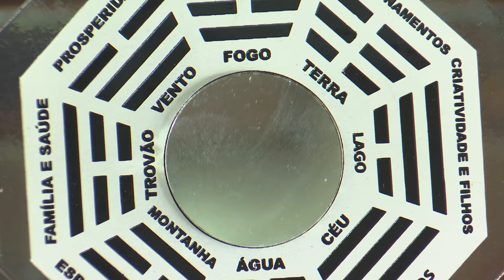Sexta-feira 13 é dia de sorte ou de azar?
Sexta-feira 13. Você tem alguma superstição em relação a este dia?Para você o número 13 traz azar ou sorte?. A repórter Samilla Melo foi às ruas pra saber se os teresinenses são ou não supersticiosos. Confira.